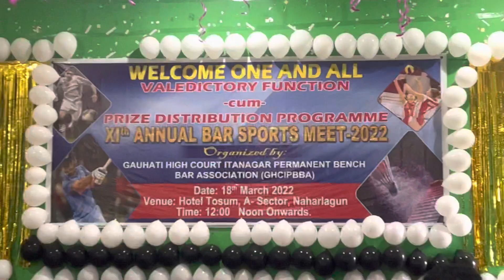2 April 2022